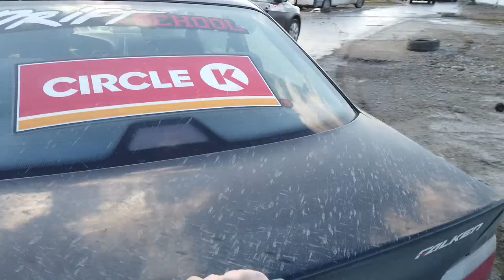Jak naprawić auto przy pomocy taśmy?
W dzisiejszym odcinku pokażemy jak naprawić auto driftingowe przy pomocy taśmy. Czyli tutorial z szybkich i tanich napraw  ;)

In today's episode we will show you how to fix the drift car with power tape ;)

PR Management
Renata Rogólska

Mariusz Dziurleja
Team Manager